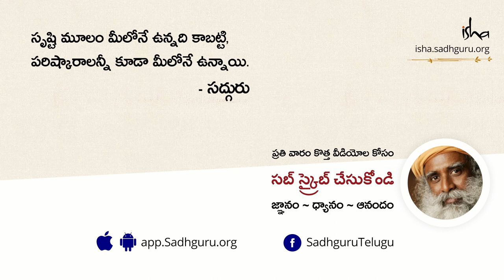మరణాన్ని అమంగళకరంగా ఎందుకు చూస్తారు? Why is Death Seen as Dark and Sinister? Sadhguru Telugu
"పురాణాల్లో ఇలా చెప్తారు - శివుడు ఎప్పుడూ మహా స్మశానం దగ్గర నిరీక్షిస్తూ ఉంటాడు. అందువలన దాన్నే తన నివాసంగా చేసుకొన్నాడు. ఎవరైనా మరణించిన ప్రతిసారీ, ఆయన ఆనంద తాండవం చేస్తాడు" అని అంటున్నారు సద్గురు.